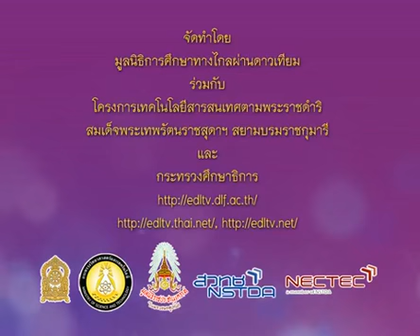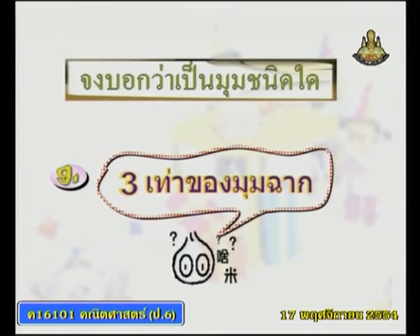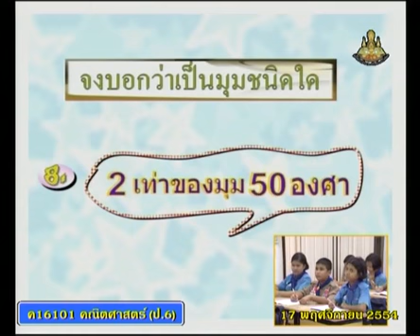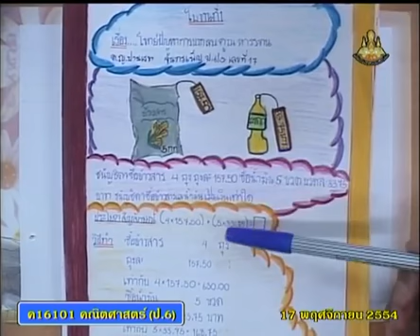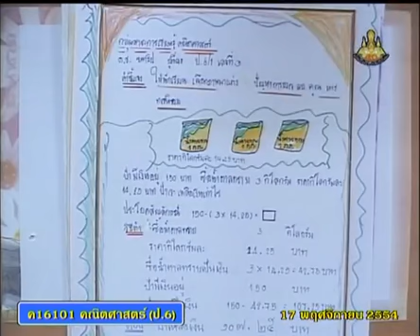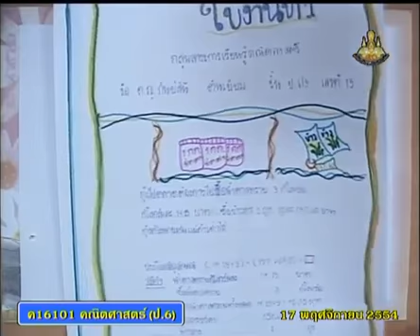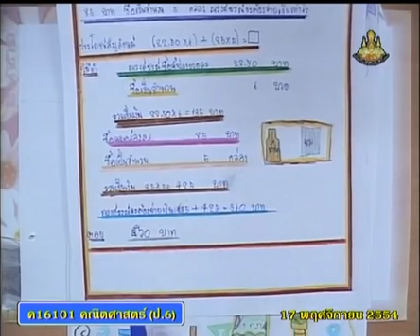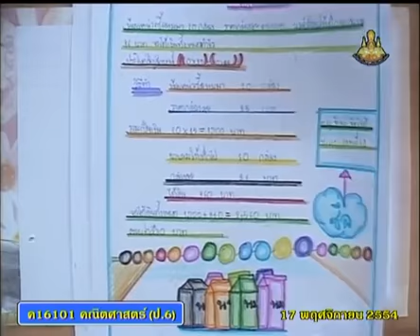359 P6maa 541117 B mathematicsp 6+คณิตศาสตร์ป 6